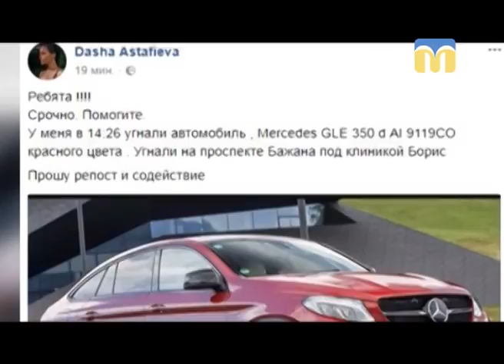Новий день. Зіркові хроніки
Таємниці життя зірок шоу-бізнесу розкриває рубрика “Зіркові хроніки”.